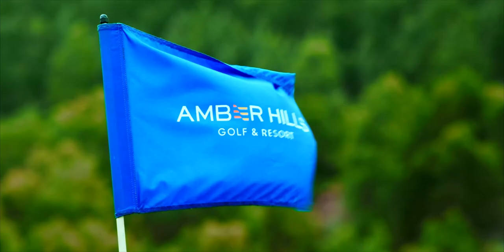AMBER HILLS GOLF & RESORT l TVC